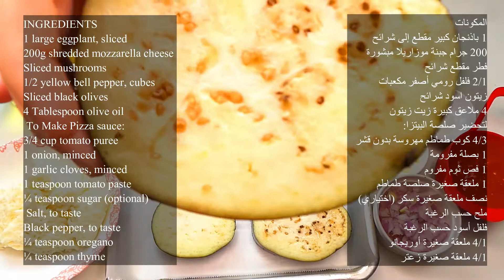Eggplant Pizza بيتزا الباذنجان للنباتيين -قنبلة من العناصر الغذائية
بيتزا الباذنجان ، بيتزا مليئة بالنكهات المميزة،صحية ، نباتية وغنية بالعناصر الغذائية .
Eggplant pizza recipe, tons of flavor, this recipe is healthy, vegetarian and very nutrient dense
المكونات
1 باذنجان كبير مقطع إلى شرائح
200 جرام جبنة موزاريلا مبشورة
فطر مقطع شرائح
1/2 فلفل رومي أصفر مكعبات
زيتون اسود شرائح
4 ملاعق كبيرة زيت زيتون
لتحضير صلصة البيتزا:
3/4 كوب طماطم مهروسة بدون قشر
1 بصلة مفرومة
1 فص ثوم مفروم
1 ملعقة صغيرة صلصة طماطم
نصف ملعقة صغيرة سكر (اختياري)
ملح حسب الرغبة
فلفل أسود حسب الرغبة
1/4 ملعقة صغيرة أوريجانو
1/4 ملعقة صغيرة زعتر
INGREDIENTS
1 large eggplant, sliced
200g shredded mozzarella cheese
Sliced mushrooms
1/2 yellow bell pepper, cubes
Sliced black olives
4 Tablespoon olive oil
 To Make Pizza sauce:
3/4 cup tomato puree
1 onion, minced
1 garlic cloves, minced
1 teaspoon tomato paste
¼ teaspoon sugar (optional)
¼ teaspoon oregano
¼ teaspoon thyme
INSTRUCTIONS:
1. Sprinkle eggplant slices with salt
2. Brush a little olive oil on each side of the eggplant slices and place on a baking sheet lined with parchment paper.
3. Place in sliced mushrooms on top of eggplant slices and brush with olive oil
4. Preheat the oven to 180°C.
5. Place in oven for 20 minutes, or until eggplant is starting to cook down.
6. To Make Pizza sauce:
7. Heat up a couple of tablespoons of olive oil in a saute pan
8. Saute onion until soft
9. Sauté the garlic and stir with onion
10. Add tomato paste, stir
11. Add ¼ teaspoon sugar (optional), stir
12. Adding sugar to the tomato sauce helps to reduce acidity level
13. Season with oregano, thyme, salt and pepper.
14. Add the tomato puree then stir all together, cook for 10 minutes
15. After 25 minutes in the oven, remove eggplant slices and pour about 2 tablespoons of the sauce mixture onto each one.
16. Sprinkle yellow bell pepper on each slice.
17. Sprinkle sliced black olives on each slice.
18. Sprinkle chopped parsley on each slice.(optional)
19. Sprinkle shredded mozzarella cheese on each slice.
20. Put the slices back in the oven for 1-2 minutes or until the cheese has melted.
21. Serve immediately and enjoy this yummy, tasty ,healthy Eggplant Pizza.